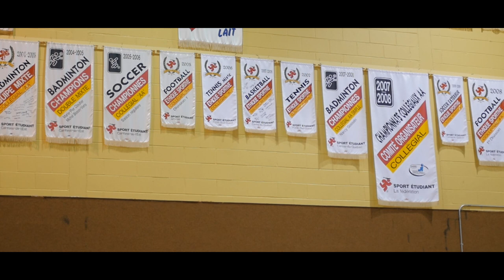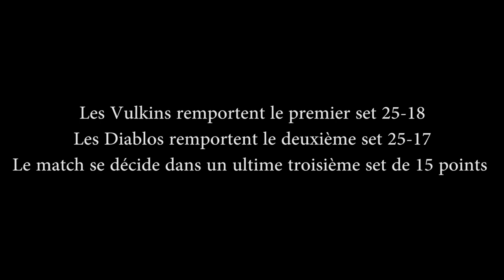Vulkins Volleyball Masculin 2016-2017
Vidéo humoristique/récapitulative de la saison 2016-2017 de l'équipe masculine de volleyball des Vulkins du Cégep de Victoriaville
Réalisé par Tommy Pontbriand